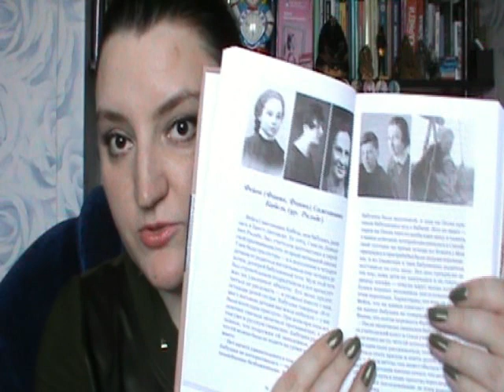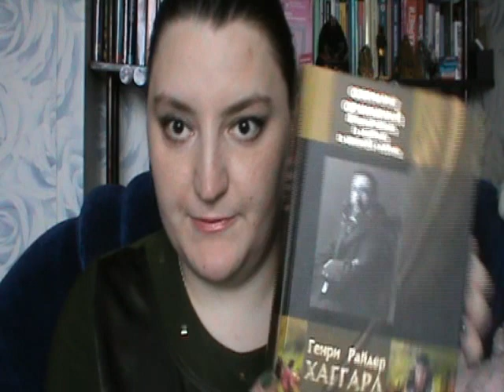Очередное книжно-лабиринтовское #4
Открываю посылку из интернет-магазина labirint.ru